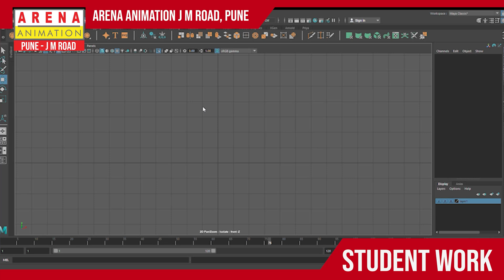Creating A wheel in 3d via Maya. Speedart by Priyanka Hatharge.